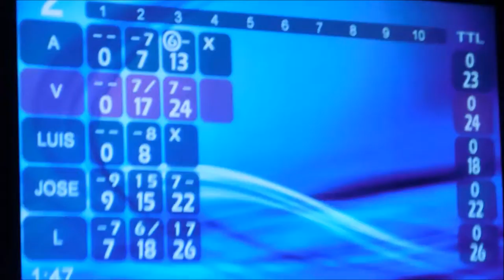MY FIRST STRIKE! | 15th Birthday Vlog #6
My 15th birthday was a while ago and I decided to vlog it. We went bowling, ate at Bj's and shopped at Tilly's.

Snapchat Username: itsjustandreina
Want to play with me?
Game Center: Andreina714
Minecraft: Andreina
PSN: Angie-7
Do you know I have a Gaming Channel?
Legendary Universe Gaming